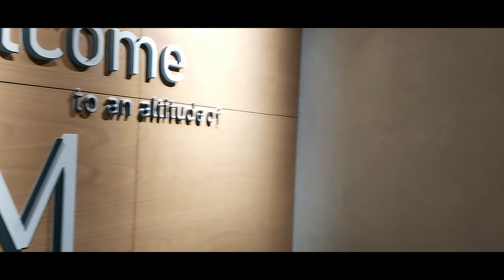Address Sky Views Dubai - The Observatory , Sky Walk & Sky Slide | New Adrenaline Pumping Adventure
The Skyview Dubai - The observatory , Sky Walk & Sky slide is located on 52th & 53rd floors of the Twin Address Sky View Hotel, Dubai. You can see a stunning view of Downtown Dubai.

Gadgets I use to shoot and Edit :
Primary Camera
Secondary Camera
Laptop to edit